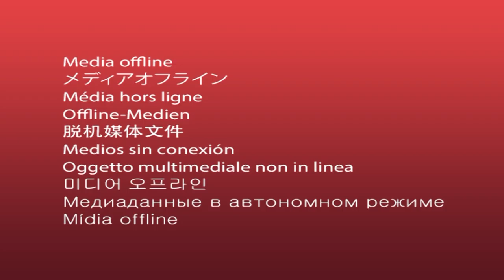Adoration matinale Dans Sa Présence du 03 / 10 / 2020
Adorons et rendons grâce à notre Dieu ce matin avec Dans Sa Présence !